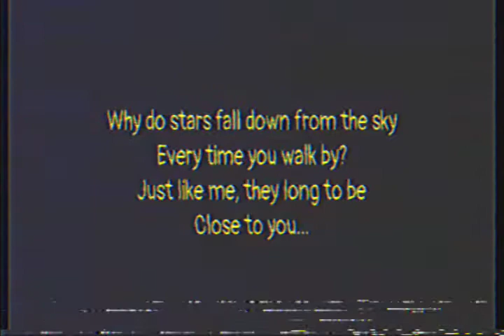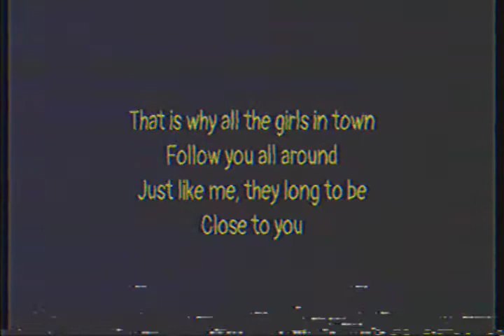CLOSE TO YOU - CARPENTERS // AESTHETIC LYRICS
hmm.. such a lovely song.. isn't it? *wipe tears*

Hey there yeah you, yes you~ don't forget to like, subscribe and turn on the notification bell at the right subscribe button, so that you don't miss anything from this sad lonely channel..

CLOSE TO YOU || CARPENTERS || AESTHETIC LYRICS VIDEO || VHSCAM || CAMCORDER || HOW TO ||